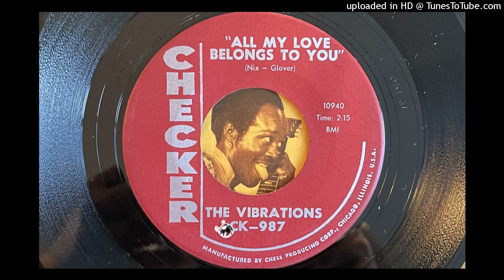The Vibrations - All My Love Belongs to You (Checker) 1961